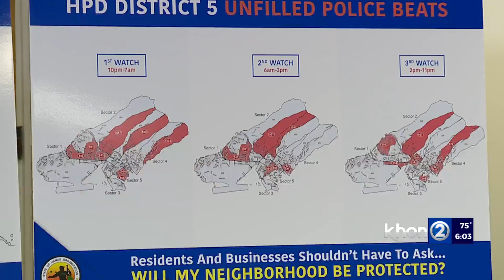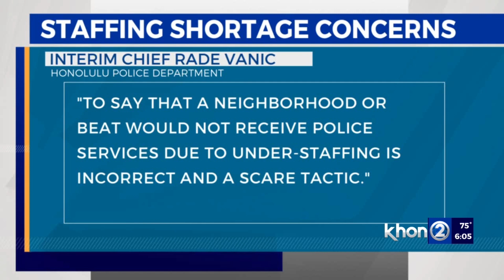Police union says HPD 'turning a blind eye' to staffing shortage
The police officers' union is sounding the alarm on the shortage of officers, and says HPD has been ignoring the issue. SHOPO says the remedy that the department has implemented so far falls far short of keeping the community and the officers safe.